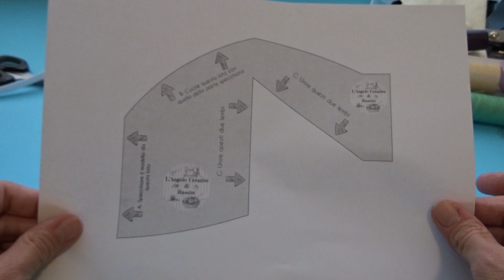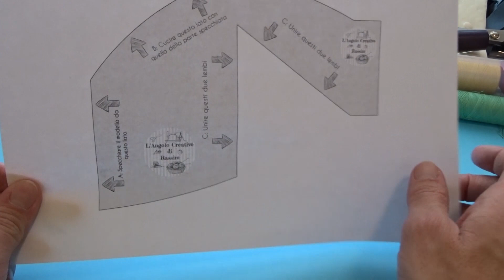Mascherina di Protezione (con cartamodello scaricabile gratis)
Una mascherina di facile realizzazione e ben aderente al viso.Il cartamodello è disponibile gratuitamente in formato pdf a questo

La mascherina proposta nel video è un oggetto realizzabile da ciascuno di noi con tessuti disponibili in casa, ma non va inteso come un sostituto definitivo dei Dispositivi di Protezione Individuale ufficialmente riconosciuti dall'Organizzazione Mondiale della Sanità e dalla Comunità Europea. Resta inteso che va utilizzato come un prodotto provvisorio in attesa che i DPI siano disponibili per tutti, come si spera avverrà a breve.

Il cartamodello è predisposto per essere stampato su un foglio A4 e non necessita - in fase di stampa - di essere scalato o adattato al foglio. Una volta stampato potrete comunque personalizzarlo o modificarlo/rielaborarlo liberamente per adattarlo alle vostre esigenze e al vostro gusto. Spero che il video possa esservi d'aiuto. Ognuno di noi aiuta come può, e nel mio piccolo spero di aver fatto un po' della mia parte.

Auguro a tutti un buon fine settimana.